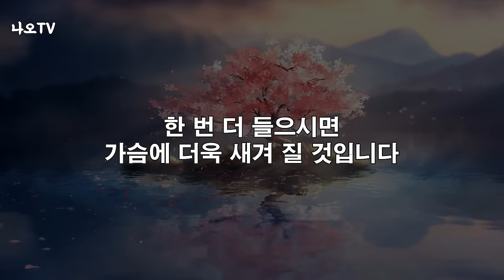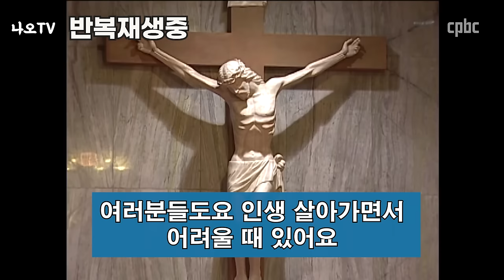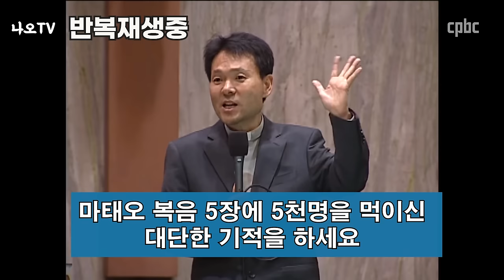외로운 순간은 반드시 옵니다 l 외로움을 많이 타는 사람들에게 l 홀로서야 외롭지 않다 l 황창연 신부 행복특강 l 인생철학 l 노후 l 인생명언 l 힐링 l 강연 l 오디오북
외로운 순간은 누구나 반드시 옵니다
외로움 극복 방법에 대한 내용입니다.
감사합니다.

🕐 타임라인 🕐
00:00 하이라이트
01:42 황창연 신부님 행복특강
47:18 나오티비 견해
48:18 반복재생